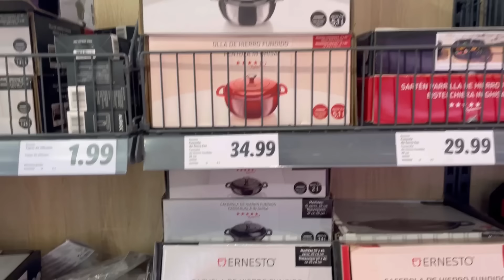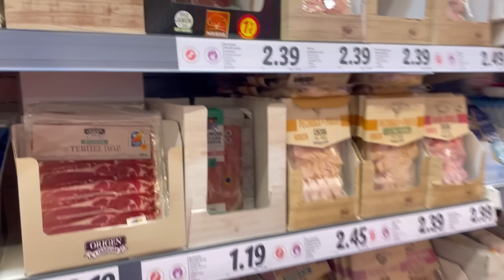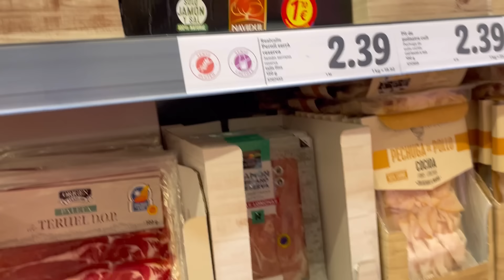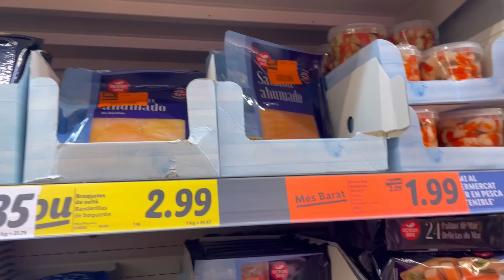DIA FRIO NA ESPANHA 🥶 // MARIDO EM CASA// FIZ BOLO // CUSCUZ COM OVO // CAMARÃO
Semana com muita comilança